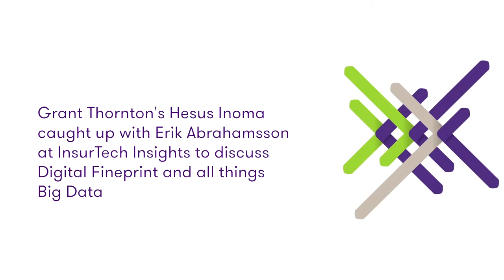DFP roadmap and the new data insights in insurance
Founder and CEO of Digital Fineprint (DFP), Erik Abrahamsson and Grant Thornton's  Hesus Inoma, in the discussion about insurance technology,  new data insights in insurance and the DFP roadmap.